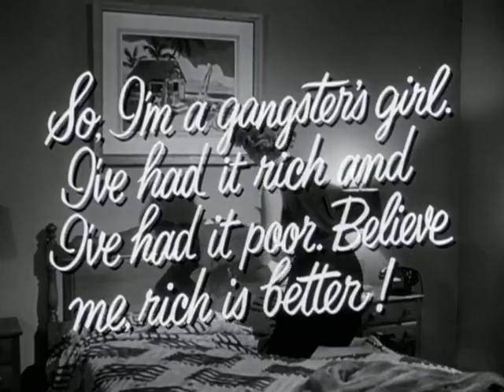The Big Heat (1953) - Reissue Trailer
The Big Heat is a 1953 American film noir crime film directed by Fritz Lang starring Glenn Ford, Gloria Grahame, and Jocelyn Brando.  Tough cop Dave Bannion takes on the crime syndicate that controls his city. The film was selected for inclusion in the National Film Registry of the Library of Congress in 2011.

Glenn Ford as Dave Bannion
Gloria Grahame as Debby Marsh
Jocelyn Brando as Katie Bannion
Alexander Scourby as Mike Lagana
Lee Marvin as Vince Stone
Jeanette Nolan as Bertha Duncan
Peter Whitney as Tierney
Willis Bouchey as Lt. Ted Wilks
Robert Burton as Gus Burke
Adam Williams as Larry Gordon
Howard Wendell as Commissioner Higgins
Dorothy Green as Lucy Chapman